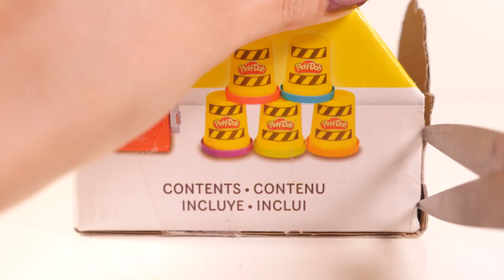Mejores Videos Para Niños - Play Doh Construction Set Colorful Fun Videos For Children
Los Mejores Videos Para Niños Aprendiendo Colores y Haciendo Formas con Max el mezclador de Cemento de Plastilina Play Doh en DCTC en Español    :)